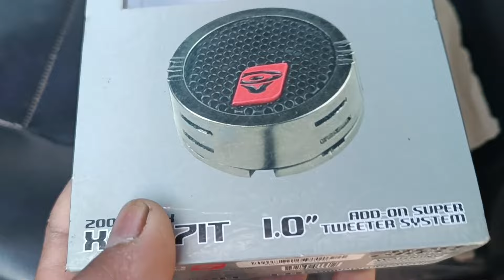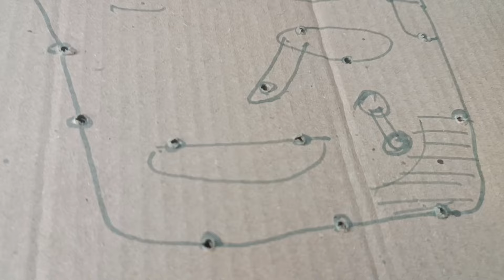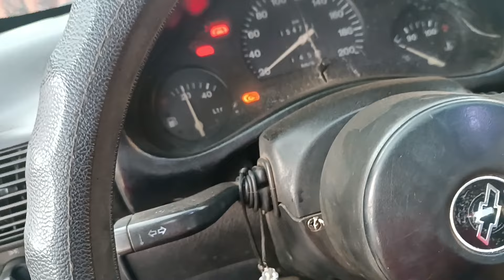Como poner tweeter en las puertas del chevy, muy facil,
Amigos, hoy les muestro como poner las bocinitas tweeter en la puerta del chevy, este preoceso es muy facil y quedan super genial, qui les muestro como quitar la tapa de la puerta del chevy para colocar las bocinitas,
el video esta un poco largo porque se tiene que retirar la tapa de la puerta pero la conexion de los tweeter se hace en menos de 5 minutos, lo tardado es lo de la puerta, espero que les guste y les ayude este video